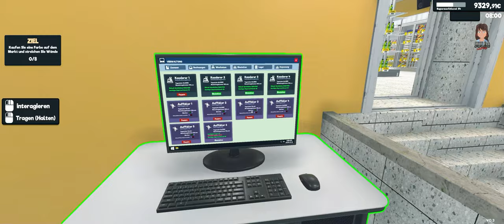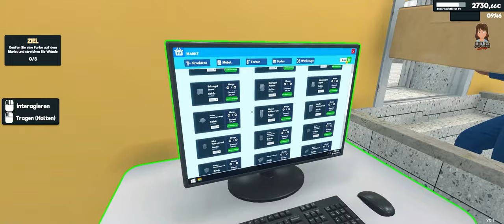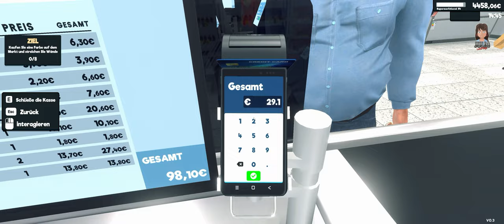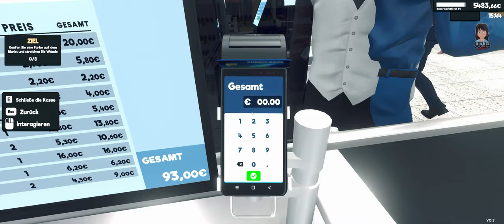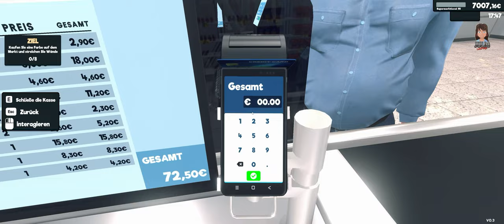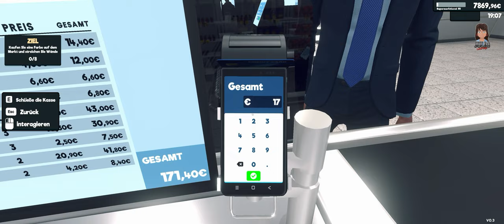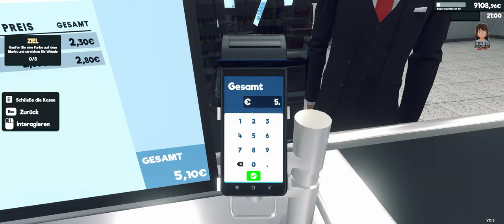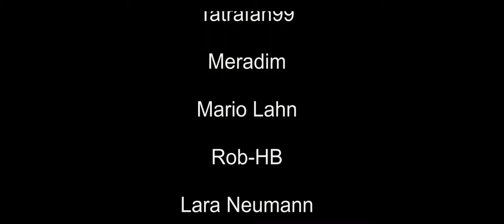Balkonkletterei - Supermarket Simulator deutsch #033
Immer wieder mal Sinn für Unsinn im Supermarket Simulator.